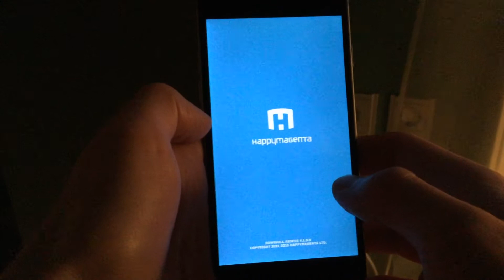new prototype footage